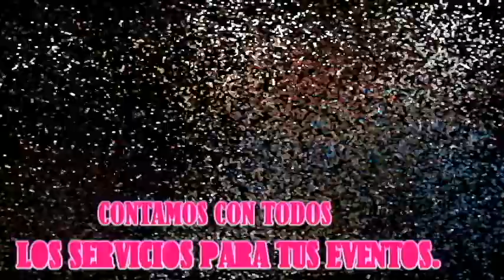BANDA DE TAMBORA EN LA CDMX. Y EDO MEXICO